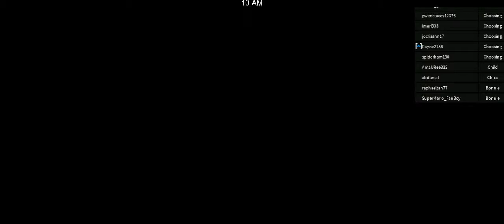holy week roblox edition -12